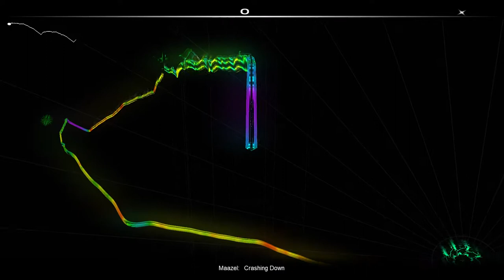Maazel - Crashing Down [Audiosurf]